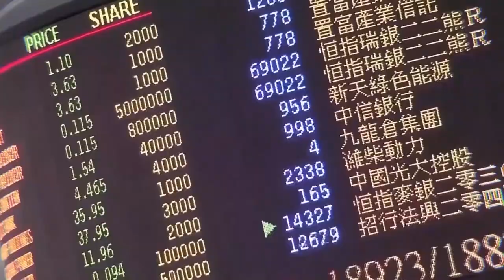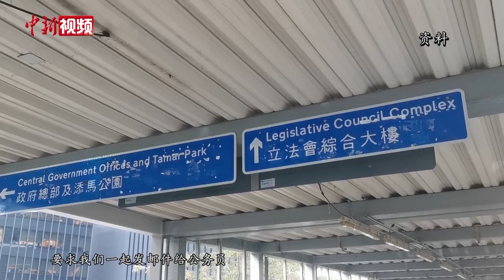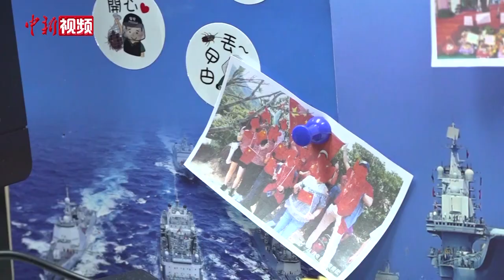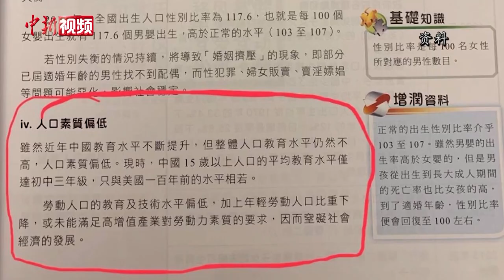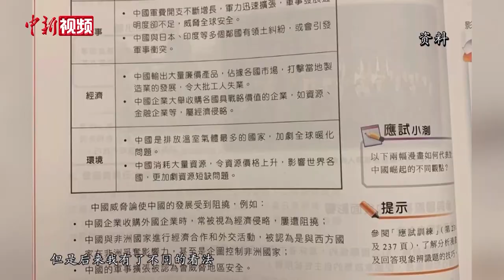香港青年小柏的热血心路：从政治冷感到保卫香港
2019年6月，香港爆发为期不短的“修例风波”，激进示威者打着“反修例”的旗号在香港各处肆意破坏。看到这些情景，香港大学生小柏发现这场原本“事不关己”的风波已经如病毒一般侵入她生活的方方面面。不光是暑期的实习工作频频因交通受阻而长途跋涉，不光是社交媒体上已经充斥着相关言论，就连校园里也不再是净土。